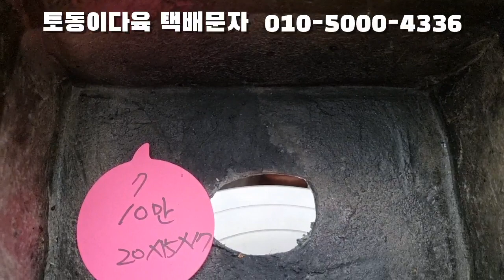입고 되었어요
매번 뜨거운 성원에 감사드림니다 입고된 예쁜화분 소개합니다